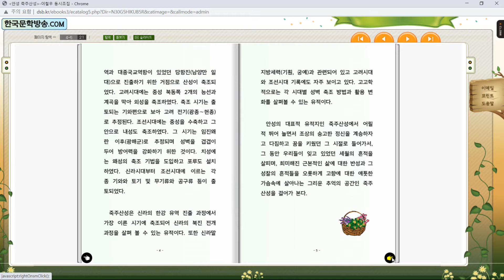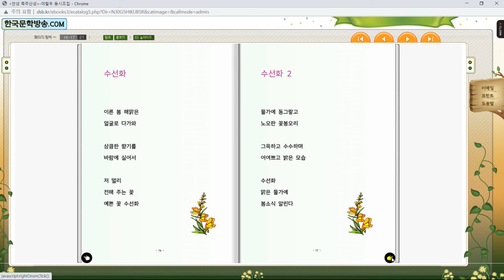안성 죽주산성 / 이철우 동시조집 (전자책)